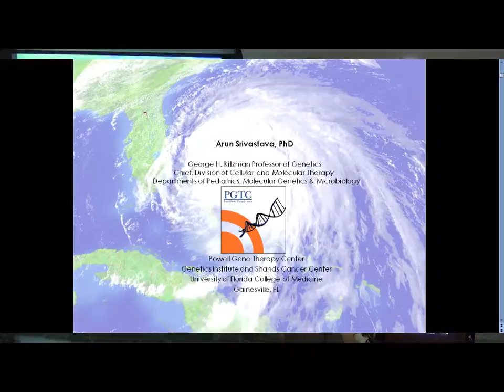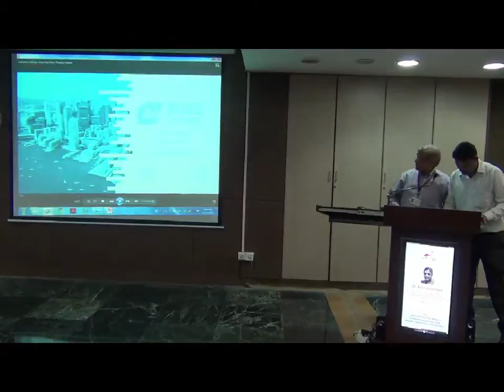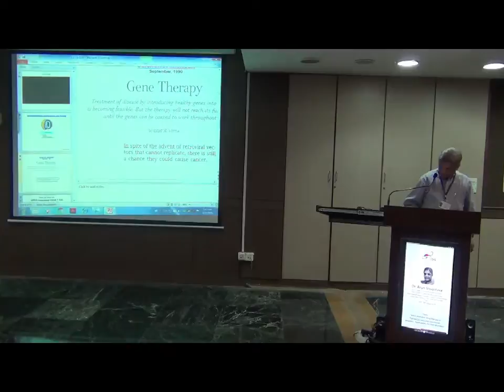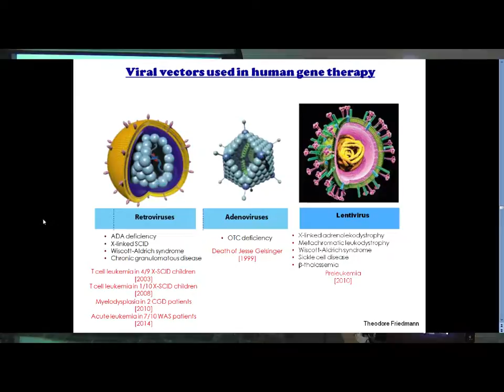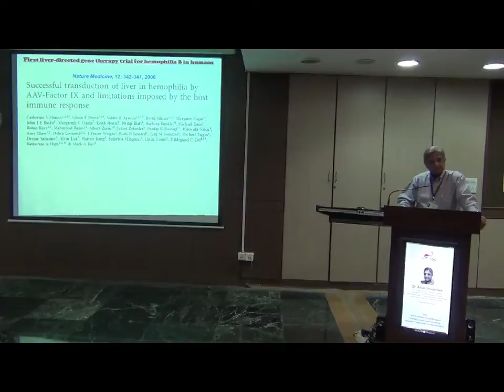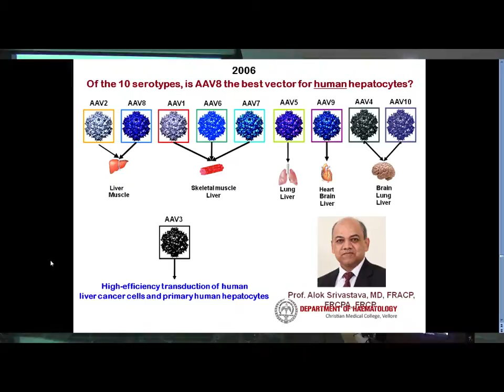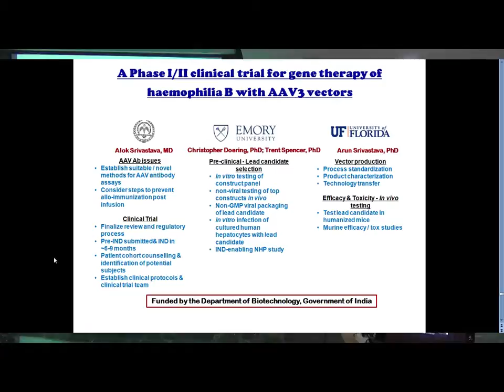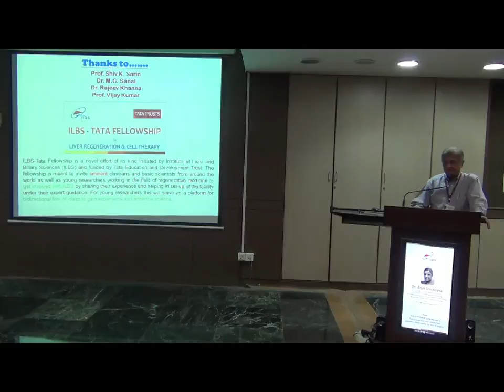Institute of Liver & Biliary Sciences